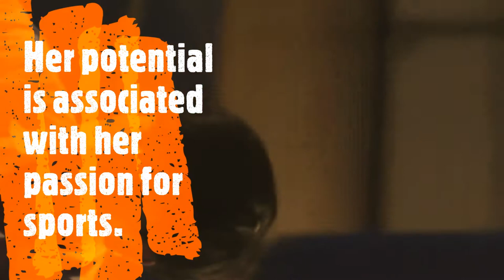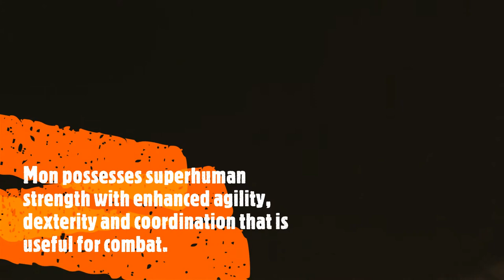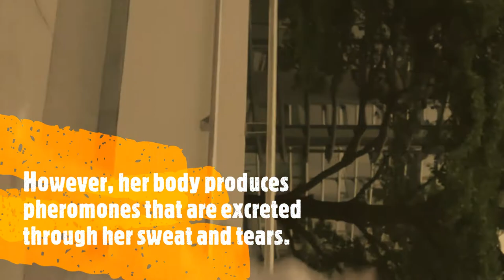Mon's Potential || The Gifted 2018 || Thai TV Series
SPOILER ALERT! If you haven't watched the series yet.

Summary:

Ritdha High School, a school with a "Gifted Program" that holds a special class for a handful of "special" students that were chosen by the school administrator. Incredibly, Pang, a 10th-grade student from the lowest ranking class surprisingly passed the Gifted Program placement test for unknown reasons. His entrance to the Gifted Program was filled with much confusion. He and his new friends started to feel that there is something strange about their special class. Eventually, they figured out that the Gifted Program was designed to awaken their "potentials" that pertains to some kind of special powers. As their potentials are discovered, their lives changed as their special powers come with troubles as well. Not long, their special gifts revealed a secret that the school official was trying to hide.

*Are you guys excited for The Gifted Graduation?